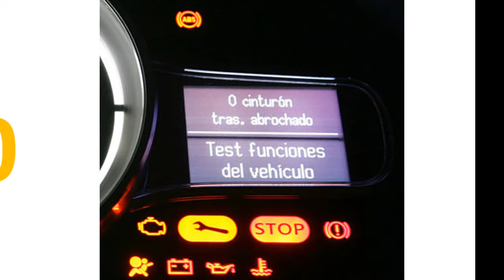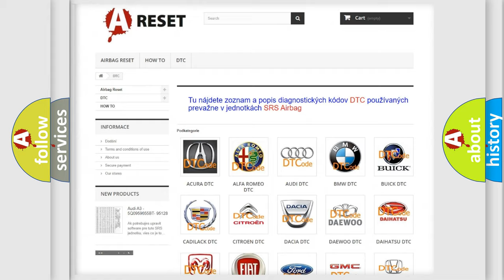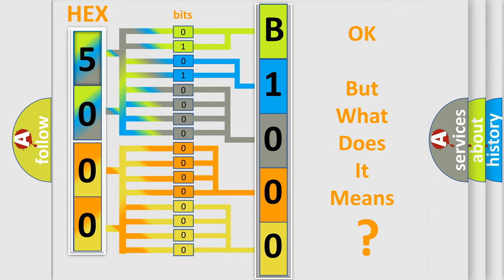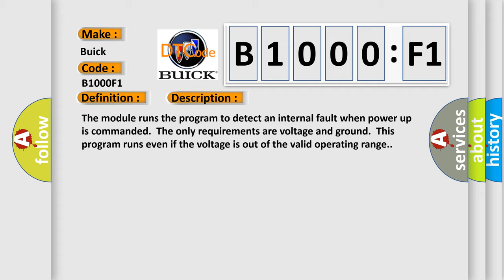DTC Buick B1000-F1 Short Explanation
Contents:
0:21 Basic DTC analysis according to OBD2 protocol standard.
1:48 Insight into programming
2:58 A diagnostically understandable description of the Diagnostic Trouble Code
3:05 Basic error definition

Make:
Buick
Code:
B1000 F1
Definition:
High Speed Communication Enable Circuit
Description: